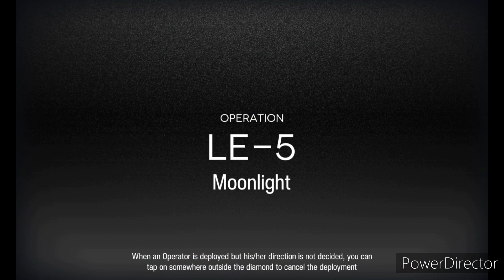Arknights Event: Lingering Echoes LE-5/6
I have videos of Lingering Echoes and I'm setting them ready, I got LE-5/6.